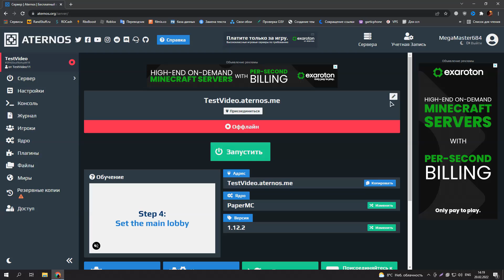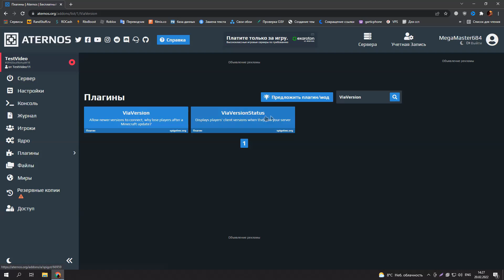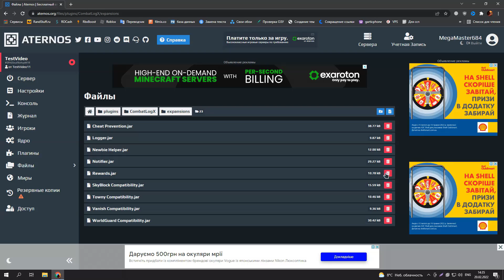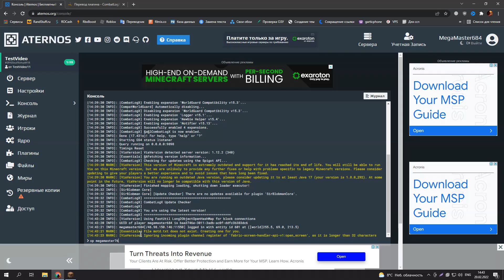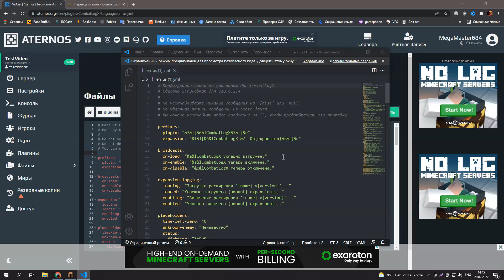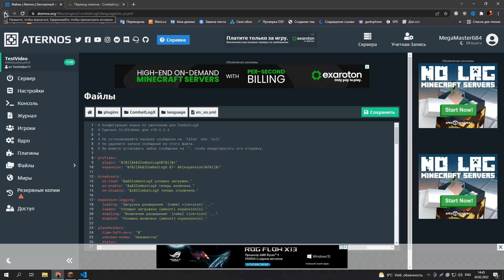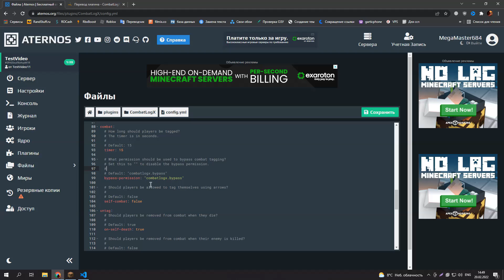Как сделать Честное PvP | Обзор плагина CombatLogX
0:00 - Вступление
0:45 - Установка плагин
1:20 - Настройка файлов в плагине
4:22 - Перевод и настройка плагина
7:46 - Тестирование плагина
8:12 - Конец видео
Добро пожаловать на мой канал Mega Master. Я снимаю об обучении по созданию серверов на хостинге Aternos. Обучения также подходят для всех других хостингов. Видео выходят в хорошем качестве и приятным монтажом.
Запись видео - GeForce Experience
Монтаж - Vegas Pro